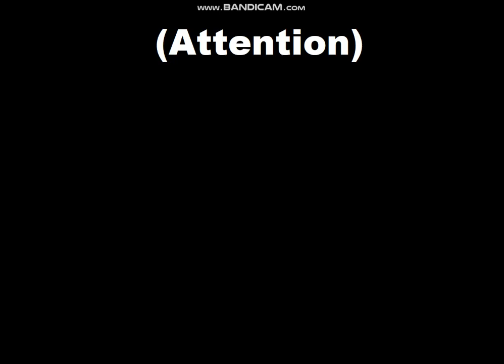Futur Alternatif | Première Guerre d'Afrique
(attention cette vidéo n'est pas politique, il s'agit d'un scénario fictive et non réel, toute commentaire haineux est interdit)